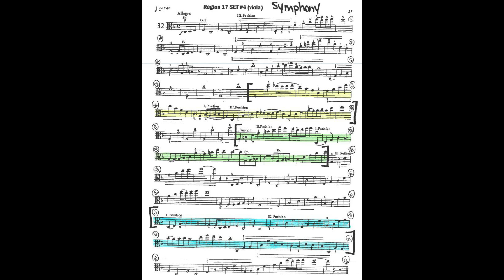S Viola Test #4 mm=100